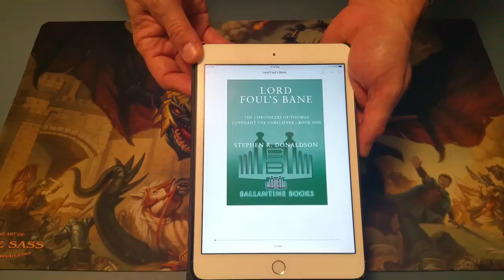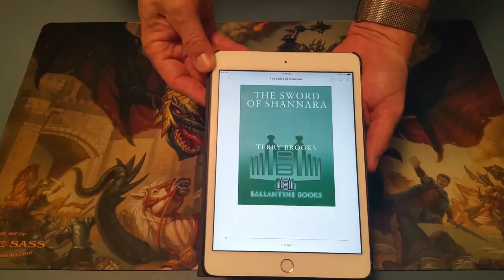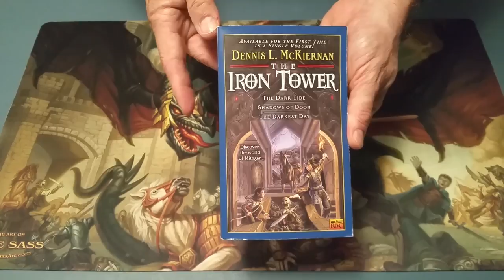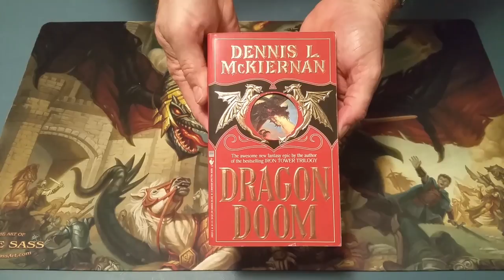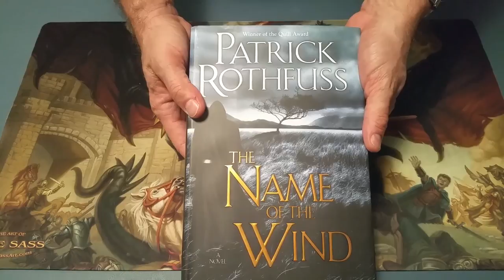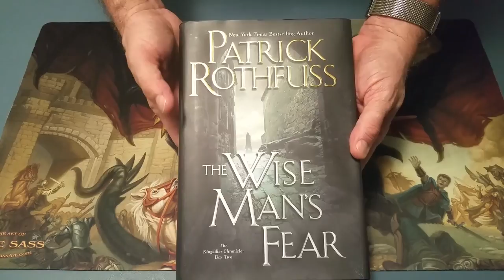Books I Recomend Reading While Smoking Your Pipe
These are some books that I recommend you read from the fantasy genre of writing